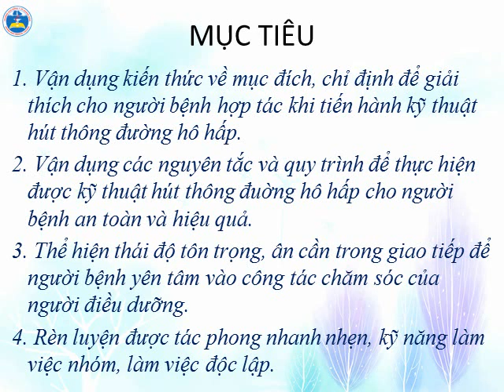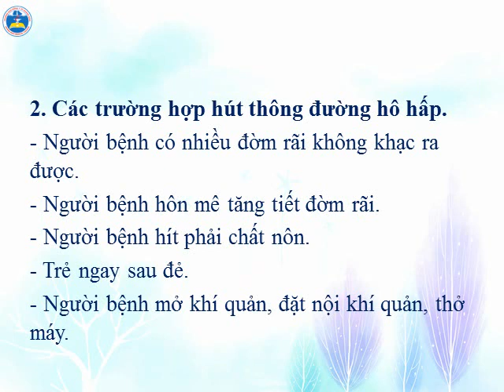HÚT THÔNG ÐƯỜNG HÔ HẤP